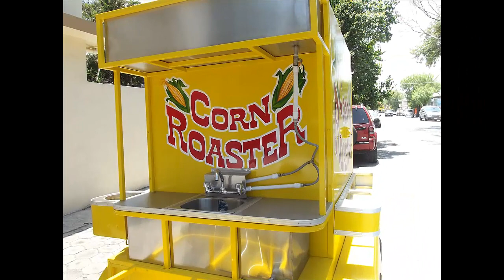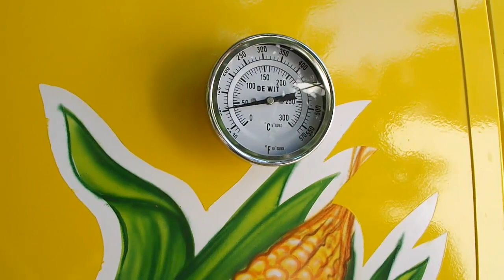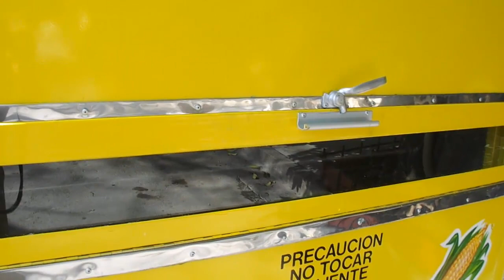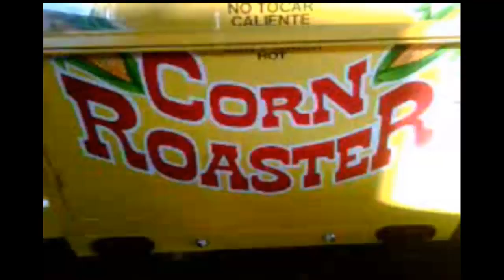CARRO ELOTERO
Carro Horno Elotero Apolo69, funcionamiento y preparacion de elotes en el carro elotero

Con mas de 20 años de experiencia fabricando carros eloteros, hornos para elote, conversiones de Foodtrucks, remolques, cocinas moviles, trailas

Estamos en Monterrey N.L. Mexico

Exportamos a Estados Unidos,  nuestras unidades cuentan con la autorizacion de  NHTSA (U.S.) (National Highway Traffic Safety Administration)

Somos una empresa líder en el mercado a nivel nacional e internacional, en la fabricación de Camiones para venta de comida rapida FOODTRUCKS,  Remolques y Cocina Móvil de alta calidad, construidos a la medida, Contamos con más de 10 años de experiencia.
Nuestros productos son artesanales de una excelente calidad, ya que cumple con las normas y requisitos para poder trabajar en los Estados Unidos, pero manejando siempre las mejores opciones y precios

Servicios
Diseño Fabricación, y Adecuación de Foodtrucks, Trailas, Cocinas Móviles y Remolques. Nos encontramos en Monterrey N.L.  Pero enviamos a toda la República Mexicana y a Estados Unidos ya que nuestros equipos cumplen con las normas de sanidad norteamericanas y el DOT
Ofrecemos el diseño Fabricación y adecuación de cualquier tipo de cocina móvil

Horno Elotero, Rosticeros para Elote, Hornos para Asar Carne y Pollo.
Además fabricamos hornos para asar carne y pollo, y máquinas rosticeras para elote. Realizamos manufacturas metálicas con Calidad de exportación.